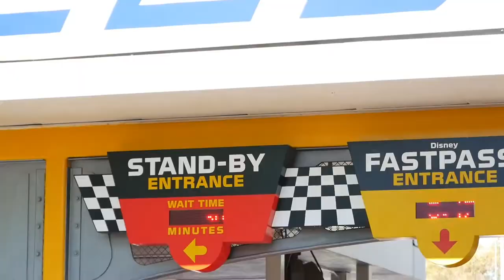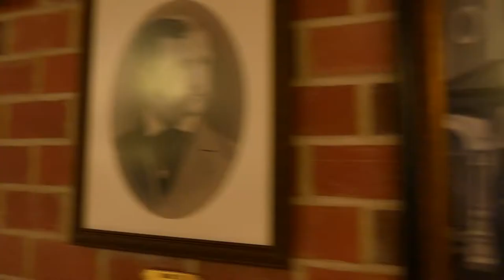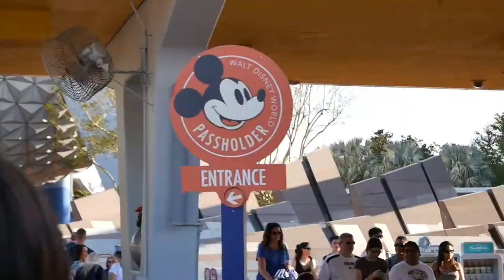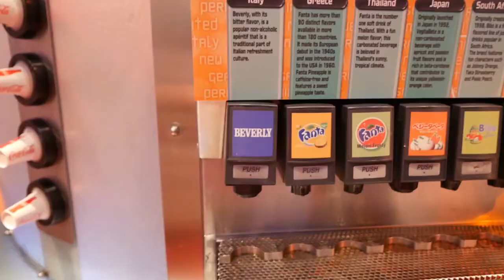Vlog 2018.022 | SPRING BREAKING ON ST PATRICKS' DAY | Magic Kingdom & Epcot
This year JR's spring break started on St. Patrick's day and we didn't even realize it! We made plans to have a Disney weekend and that was a plus! Join us on our first day as we enjoy Magic Kingdom, Epcot and then back to Magic Kingdom to close it down. We rode Big Thunder Mountain, Dumbo, Seven Dwarfs Mine Train, Dumbo, Peter Pan and It's a Small World! We did so much and even caught the Happily Ever After fireworks from the Storybook Circus area!  Once the park closed we experienced our first "Kiss Goodnight" at the end of the night and it was amazing!